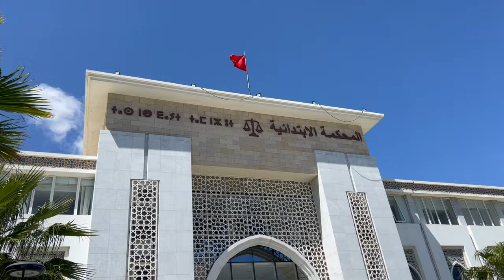ساكنة حي العرفان تكشف تفاصيل ممارسات "ما.فـ.ـيا" الد.عـ.ـارة وحقائق صا.د..مة عن أفراد هذه الشبكة